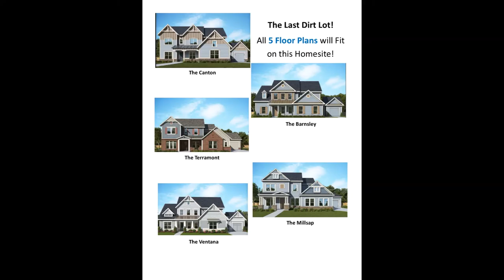TOO LATE! SOLD! Grand Reserve Homesite 60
Stunning Custom Classics by David Weekley homes are now available in the luxurious Grand Reserve! Located north of Atlanta in Roswell, this beautiful community features expansive homesites between 1 and 3 acres, along with unfinished basements and three-car garages with carriage homes. In Grand Reserve, you and your family will enjoy:

Beautiful community pool and cabana
Two lighted tennis courts
Sidewalks and tree-lined streets throughout the community
Proximity to public schools, including Milton High School
Convenient to shopping, dining, entertainment and major highways
Address
16105 Grand Litchfield Drive, Roswell, GA 30075